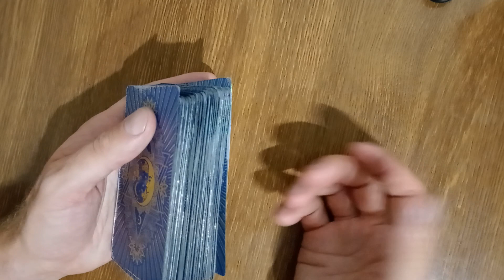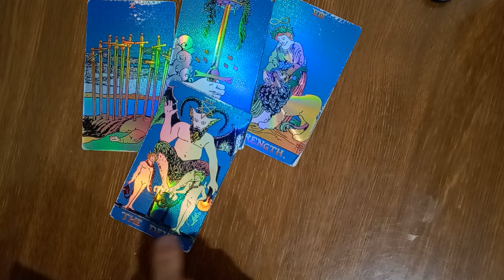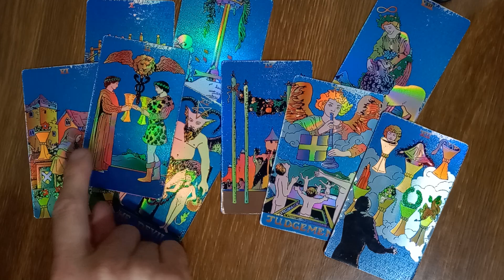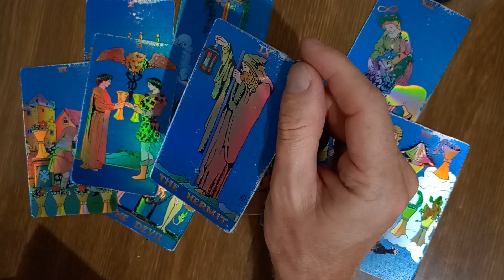ЧТО ГОВОРИТЬ мошенникам?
⬇️Русский⬇️
Если вам нужен личный расклад, вы можете связаться со мной :